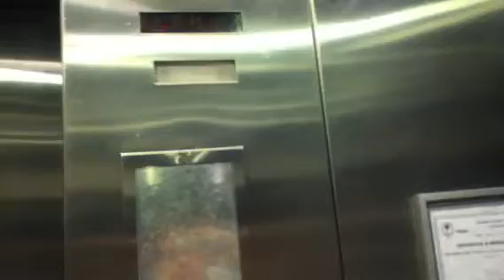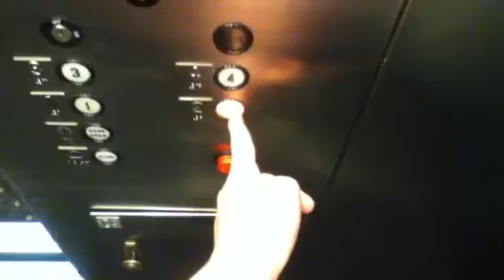Classic Dover hydro@Holiday Inn Skokie IL